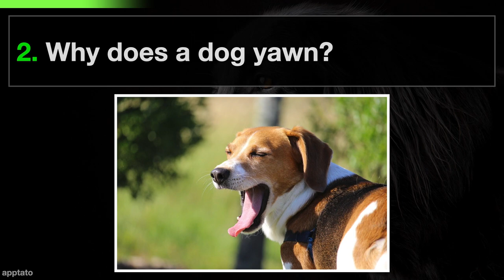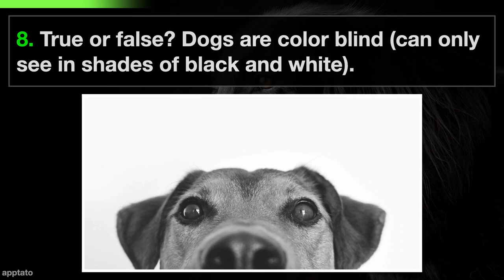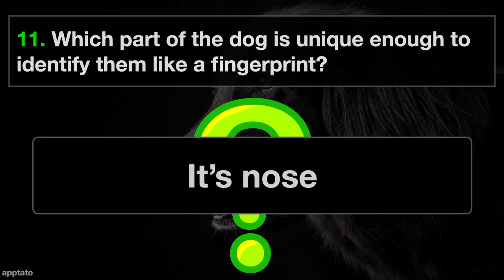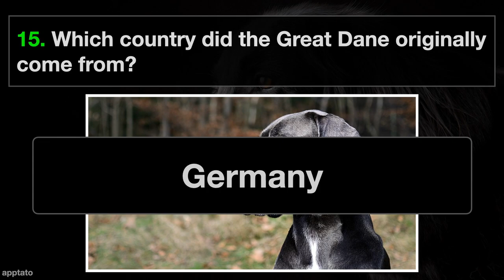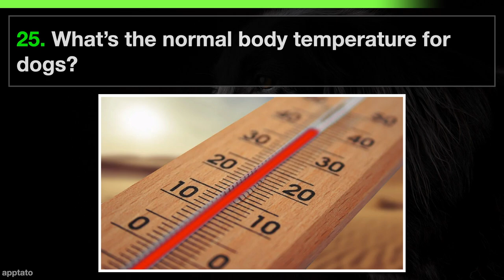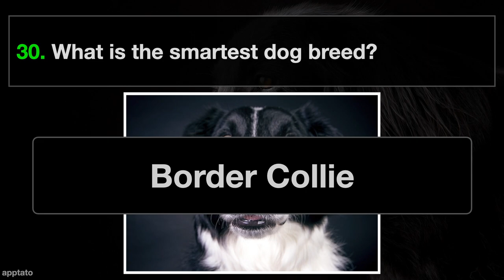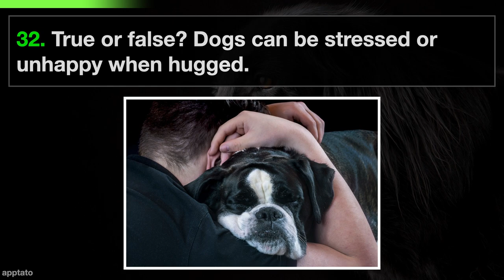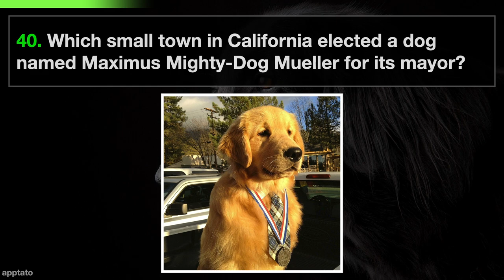ANIMAL TRIVIA QUIZ #13 - 40 Dog Trivia Questions and Answers | Dogs Pub Quiz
ANIMAL TRIVIA QUIZ - 40 Dog Trivia Questions and Answers - Dog Pub Quiz

💬  COMMENT: How many shark trivia about dogs did you know?

** Dog / Animal Trivia Questions And Answers:

1. What is a group of dogs called?
A pack (wild) or a kennel of dogs

2. Why does a dog yawn?
To de-stress

3. What is the largest breed of dog?
English Mastiff

4. True or false? Dogs were the first animals to be domesticated by humans.
True! ~13,000 to 30,000 years ago

5. What is the fastest breed of dog?
Greyhound

6. What was the name the Sony robot dog released in 1999?
AIBO (Artifical Intelligence roBOt)

7. How much more powerful is the dog’s sense of smell compared to a human’s?

8. True or false? Dogs are color blind (can only see in shades of black and white).
False. They can also see shades of blue and yellow.

9. Name the dog in the classic comic strip “Peanuts”.
Snoopy

10. True or false? Dogs are carnivores.
Mostly true. They can digest carbs and benefit from some plants in their diet.

11. Which part of the dog is unique enough to identify them like a fingerprint?
It’s nose

12. Which sense(s) are 2 weeks old or younger puppies missing?
Sight and sound. They rely on smell to find their mom.

13. What is the name of the terrier dog from the Wizard of Oz?
Toto

14. True or false? Dalmatian puppies have no spots at birth.
True! Spots usually appear within 10 days.

15. Which country did the Great Dane originally come from?
Germany

16. Name this popular South African dog with an extremely high prey drive.
Rhodesian Ridgeback

17. Name the dog pictured below. It’s name is a shortened form of the French words “curly-haired lap dog”.
Bichon frise

18. What animals were Dachshund’s originally bred to hunt?
Badgers and other burrow dwelling animals

19. This dog is known for its bluish-black tongue. What is it called?
Chow chow

20. The breed corgi is derived from the Welsh words “Cor” and “Ci” (mutated to Gi), which means what in English?
Dwarf dog

21. How many eyelids does a dog have?
3 eyelids

22. What breed of dog has webbed feet and water resistant coating?
Newfoundland dogs Labrador Retriever

23. What is the name of the Grinch’s dog?
Max

24. Where are most of the dog's sweat glands located?
Paw pads

25. What’s the normal body temperature for dogs?
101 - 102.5 degrees Fahrenheit (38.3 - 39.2 degrees Celsius)

26. What do you call the fear of dogs?
Cynophobia

27. What are the names of the 3 colors of Labrador retrievers?
Golden Lab (yellow), Chocolate Lab (brown), Black Lab (black)

28. Which dog breed inspired the character of Chewbacca from Star Wars.
Alaskan Malamute

29. Terriers were originally bred to catch what?
Rats

30. What is the smartest dog breed?
Border Collie

31. True or false? Small dogs can hear higher sound ranges than big dogs?
True

32. True or false? Dogs can be stressed or unhappy when hugged.
True. They prefer belly rubs or back scratches.

33. Who lives longer? Smaller or bigger dogs?
Smaller dogs (14.95 years)

34. Which dog is really bad at swimming due to its front heavy body weight?
Basset Hounds

35. What trait do pure breed Chihuahua’s share with human babies?
Soft spot on top of its skull

36. Name all 5 of the dire wolves of the Stark children from the “Game of Thrones”.
Ghost, Grey Wind, Summer, Nymeria, Shaggy Dog

37. In modern day, dog ear cropping is done for cosmetic reasons. What were the original reason(s)?
Prevent injuries from struggling prey or obstacles (i.e., brambles) on hunting dogs.

38. Which Belgian dog is also known as the “little black devil”?
Schipperke

39. This dog, originally used in war to drag men off horses and chariots, was also used to hunt large game (deer, wolves, boar). Which breed is it?
Irish Wolfhound Dog

40. Which small town in California elected a dog named Maximus Mighty-Dog Mueller for its mayor?
Idyllwild, California

Thanks for playing the Dog / Animal Trivia Quiz! How much did you know?

** Attributions
Mayor Max II in his visiting truck (Glenn Warren)